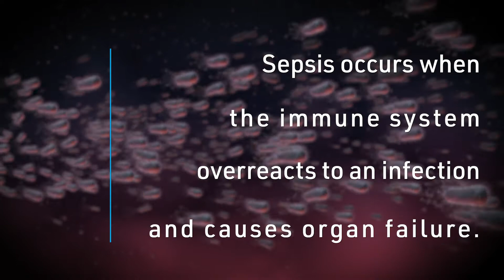Blood Cleansing Device Removes Pathogens | Path Ex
Path Ex, a small business funded by the National Science Foundation (NSF), is developing a device to remove pathogens from blood.

Path Ex’s device can selectively remove pathogens and treat drug-resistant bacteria and endotoxins from circulating blood, which could be used in the treatment of bacteremia and sepsis.

Path Ex is supported by America’s Seed Fund powered by the NSF, a $200 million per year program that awards research and development grants to small businesses and startups, transforming scientific discovery into products and services with commercial and societal impact.